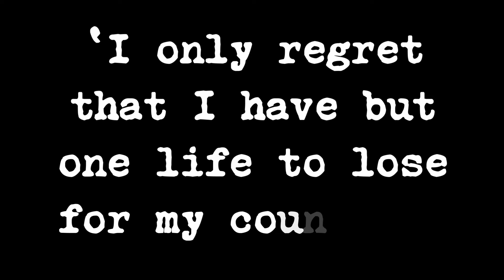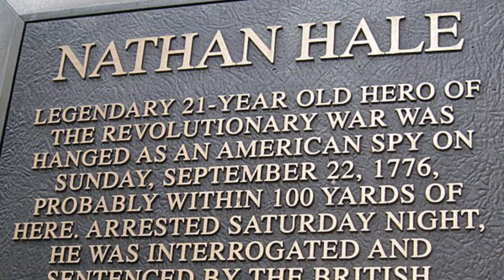22nd September 1776: Nathan Hale hanged by the British for spying during the American Revolution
Nathan Hale was a schoolteacher from Connecticut and joined the Continental Army during the early days of the Revolutionary War. In the summer of 1776, as General George Washington’s forces faced increasing pressure from the British, Hale volunteered to gather intelligence on British troop movements and strategies.

Knowing that this was an act of spying punishable by death, Hale travelled to behind enemy lines to British-controlled Long Island. Just over a week later the British captured New York City. A key account by a Loyalist shopkeeper claims that British Major Robert Rogers of the Queen’s Rangers recognised Hale in a tavern and managed to expose his allegiance to the Patriot cause.

Hale was soon taken into custody and documents found in his possession, including his Yale diploma bearing his real name, left no doubt about his true identity and purpose. He was swiftly subjected to a trial by British authorities, found guilty of spying, and condemned to death as an illegal combatant. He was hanged on the morning of 22 September.

News of the execution was passed to American Captain William Hull the next day. It is in his account that Hale’s final words are recorded, ‘I only regret that I have but one life to lose for my country.’ While there have been questions over the reliability of the account since Captain Hull was not an eyewitness to Hale’s speech, those words have since been celebrated as an embodiment of the spirit of sacrifice and commitment to the cause of American independence. Hale himself is considered an American hero, and continues to be commemorated across the nation.